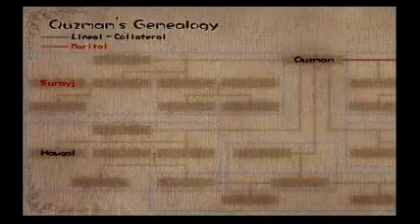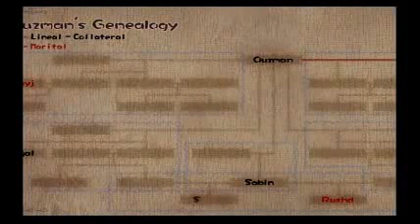Baten Kaitos: Eternal Wings and the Lost Ocean playthrough Part 6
After starting the Quzman side quest,continue heading north in Pherkad for a scene. The Empire are holed up in a building to the north,but they're not about to let you waltz in. However,a mischievous child may be the key to finding a secret entrance to the lord's mansion. Track him down,and he'll say he'll tell you where the entrance is in exchange for something: a Rainbow Web. He says you can find this Rainbow Web near a riverbank,so Nunki Valley sounds like the best place to look.  Before that though,there's some other things we can do. Find Surayj in Cebalrai's stables and she will sign the Family Tree for you. Also talk to the girl milking a Pow and say you liked being to the city,and she'll give you a piece of equipment for Xelha. In Moonguile Forest,you can find another Family Member near where you fought Sabre Dragon. His name is Hawqal. Scare some Bluebirds of Happiness his way and he'll gladly sign it for you. Also,grab some Pristine Water from the spring at the end of the path while you're here,and the item you couldn't get earlier. Trap the essence of a Dead Bluebird while you're at it too. Return to Pherkad,and give the Dead Bluebird to the little girl wearing a bracelet to the east in town. Her name is Rushd,and she'll sign the Tree as thanks for the dead bird. Her father Sabin right next to her will sign as well once she has singed the tree,and then Sallam the little boy running around will sign too! Also,if you give Pristine Water to a lady in one of the houses here,she'll be able to clean up the vandalized painting,and you'll be given the Aquarius Constellation Magnus.